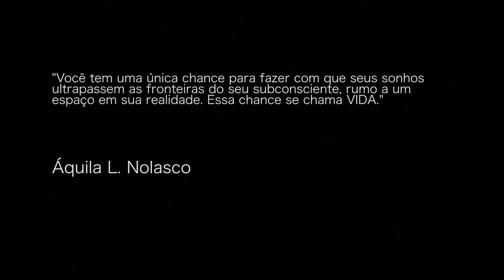ASSALTEI A GELADEIRA DA GRINGA QUE MORA PERTO DO ZYZZ!!!